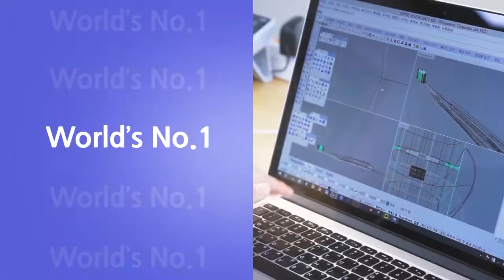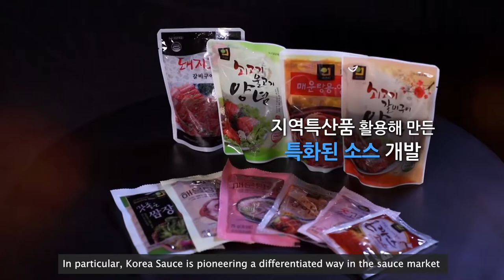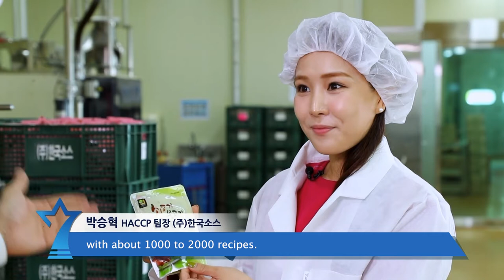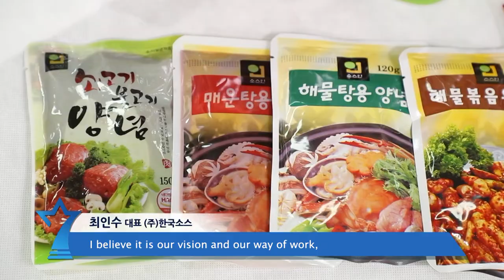We are the most qualified Korea Sauce manufacturer!